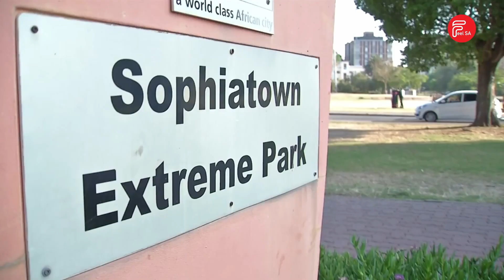CLEANING SA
A new campaign seeks to further beautify South Africa -

By keeping it clean!

The Cleaning and Beautification of South Africa Initiative is calling on all South Africans to get involved in keeping their communities clean and to make littering a taboo!

The initiative is already creating change and putting a sparkle back on the streets.